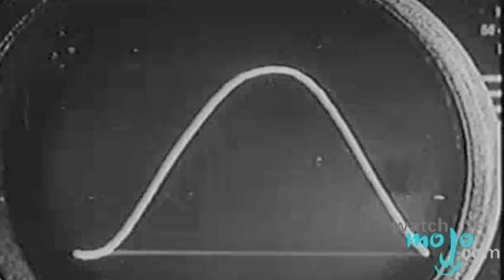Science Fiction Writer and Futurist Robert J. Sawyer